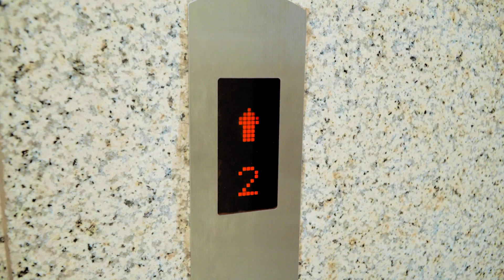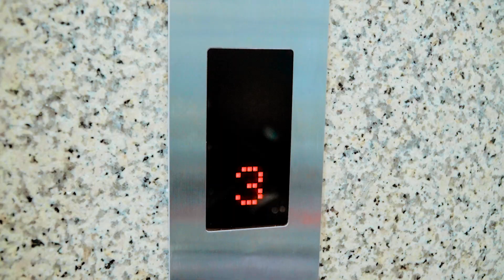Catching Joker Battle| Team Spiderman vs Bad Guys Team Live Action| Spiderman In Real Life | DC SWAT